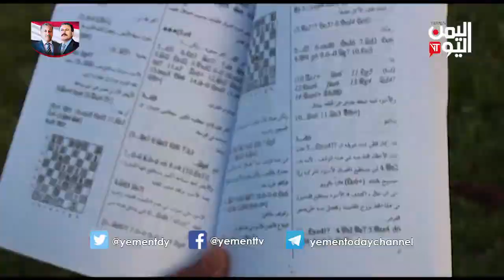القاهرة - معتز الجائفي يبدء مشوار الألف ميل على ضفاف النيل